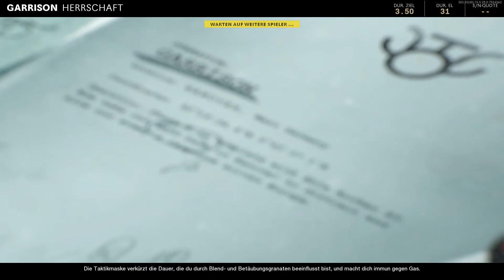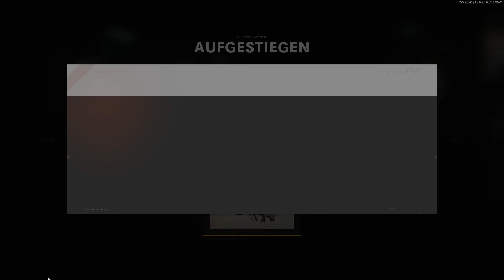COD BO Cold War Multiplayer#004 Garrison | Herrschaft | Bisher meine beste Runde 🙃 [HD][PC]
►►►Geilen Reis gefällig?

Kampagne
Nichts ist wie es scheint in einer packenden Einzelspieler-Kampagne von Raven Software, in der die Spieler historischen Figuren und harten Wahrheiten gegenüberstehen, wenn sie überall auf der Welt an markanten Orten kämpfen, etwa in Ost-Berlin, Vietnam, der Türkei, im KGB-Hauptquartier und mehr.

Multiplayer
Zieht in aller Heimlichkeit Operationen durch und stürzt euch im Mehrspielermodus der nächsten Generation ins Gefecht. Die Enthüllung des Mehrspieler-Modus ist für den 9. September geplant, also haltet die Augen nach den neuesten Infos offen.

Zombies
Black Ops Cold War - Zombies führt Veteranen und Frischlinge gleichermaßen auf eine gewagte und furchteinflößende Reise, die an einen legendären Teil der Spielreihe Call of Duty anknüpft. Dieser Koop-Modus bietet neue Aufstiegsmöglichkeiten, klassische Extras sowie ein Arsenal an Waffen aus der Zeit des Kalten Krieges, die den Überlebenden helfen werden, die Legionen der Untoten zu beherrschen.

Warzone™
Black Ops Cold War wird außerdem das beliebte und kostenlose Call of Duty: Warzone unterstützen und erweitern.

Call of Duty: Black Ops Cold War ist ein bevorstehendes Ego-Shooter-Videospiel, das von Treyarch und Raven Software entwickelt und von Activision veröffentlicht wurde. Es ist die sechste Folge der Black Ops-Reihe und die siebzehnte Folge der gesamten Call of Duty-Reihe.